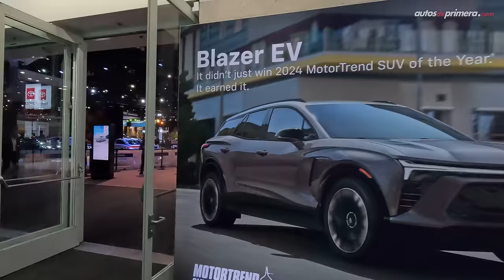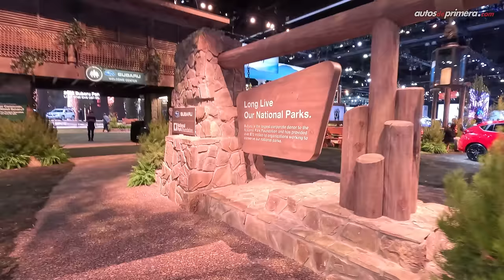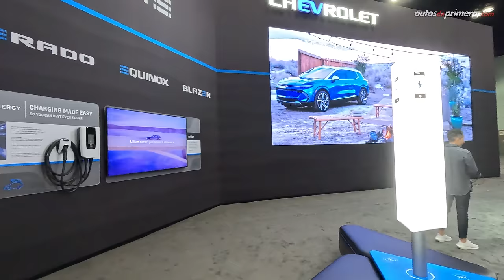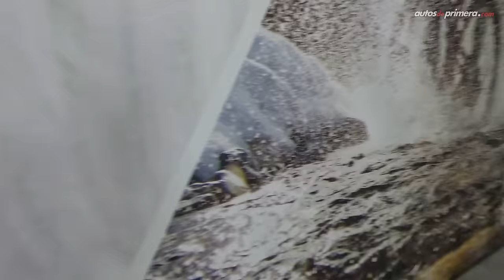[PARTE 1] Lo mejor del LA Auto Show 2023 👉🏼 Salón del Automóvil de Los Angeles (4K)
Estuvimos en el AUTO SHOW de Los Ángeles 2023, los invitamos a dar una vuelta y hacer un repaso a las novedades más destacadas de este importante evento de la industria automotriz mundial.

Resumen (PARTE 1)
02:08 Hyundai
09:52 Toyota
19:02 Subaru
25:46 Chevrolet